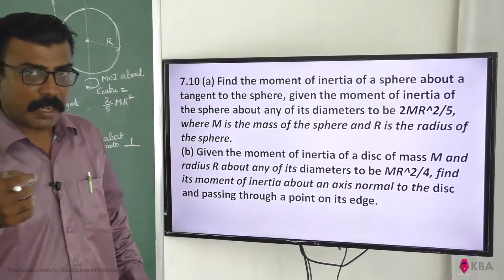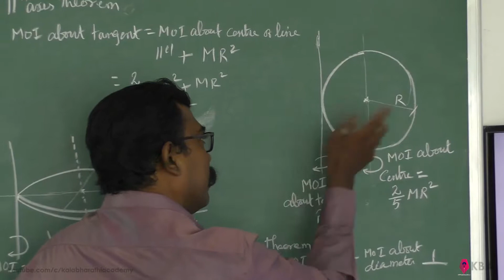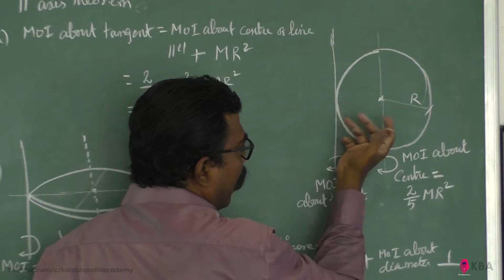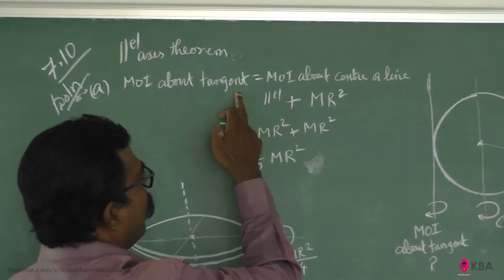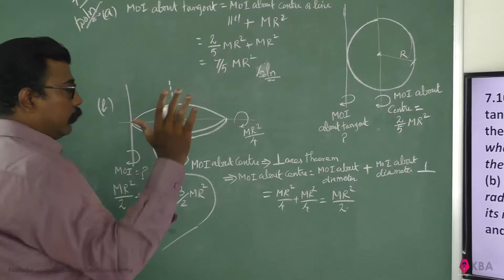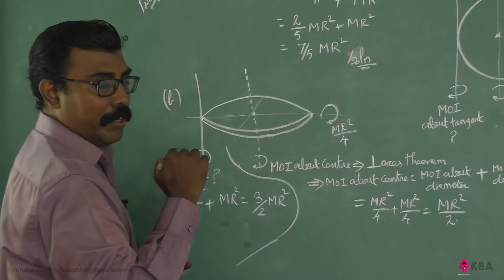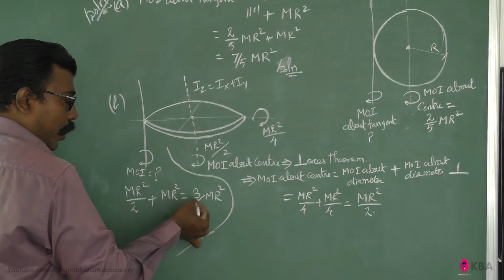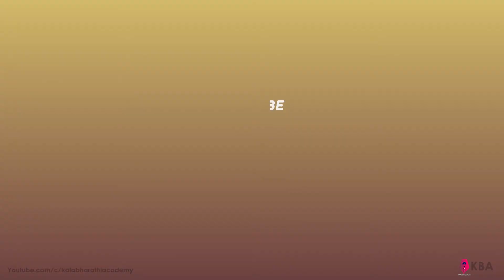Physics Class 11 NCERT Solutions Chapter 7 Ex 7.10 System Of Particles And Rotational Motion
7.10 (a) Find the moment of inertia of a sphere about a tangent to the sphere, given the moment of inertia of the sphere about any of its diameters to be 2MR^2/5, where M is the mass of the sphere and R is the radius of the sphere.
(b) Given the moment of inertia of a disc of mass M and radius R about any of its diameters to be MR^2/4, find its moment of inertia about an axis normal to the disc and passing through a point on its edge.